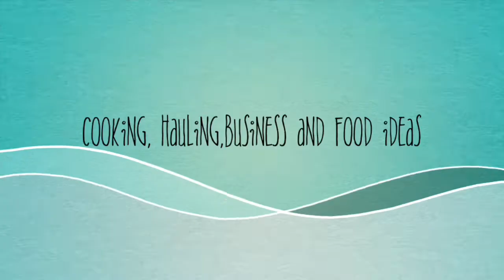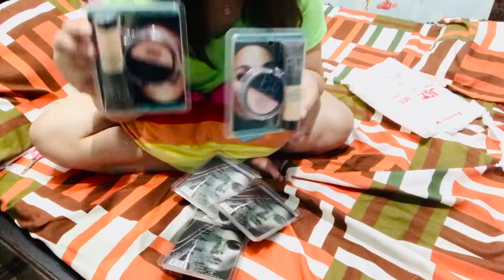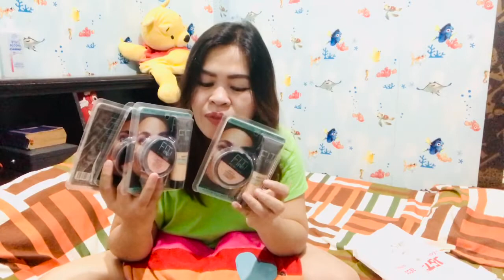THANK YOU SHOPPEE | UNBOXING | A DAY IN A LIFE |Viv Quinto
Hello mga momshie first ko bumili ng maybelline fit me 2 n 1 sa online nag alangan ako kz ndi ko alam kung original ba or fake na maybelline kz mura lang sya.pero dahil na curious ako at Napa order ako ndi lang isa dinamihan ko na Para makatipid SA delivery charge.please watch the video kasi itry ko sya gamitin.tingnan natin ang product na ito kung bagay ba SA akin.at kung bago pa lang kayo SA channel ko please wag kalimutan mag like comment and subscribe at click ang notification button para ma update kayo SA mga bagong video ko.Thank you for watching!